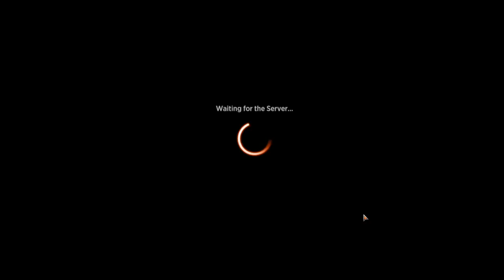MTGA MidWeek Pauper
Deck list
Deck
4 Faerie Miscreant (M20) 58
4 Faerie Seer (MH1) 51
2 Lantern Bearer (VOW) 66
4 Moon-Circuit Hacker (NEO) 67
4 Ninja of the Deep Hours (J21) 39
4 Moonblade Shinobi (MH1) 59
2 Moonsnare Specialist (NEO) 70
3 Unsummon (ANB) 36
1 Unsummon (M20) 78
2 Spell Pierce (NEO) 80
4 Make Disappear (SNC) 49
4 Bind the Monster (KHM) 48
18 Island (SNC) 265
4 Lonely Sandbar (ONS) 320